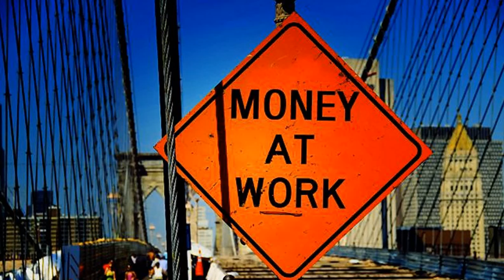Retirement is Not an Age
Money at Work Series.  Retirement is Not an Age
Too many people reference age in retirement planning.  Retirement is not a specific age but rather a point in time when you have sufficient cash flow from your assets to support your lifestyle.